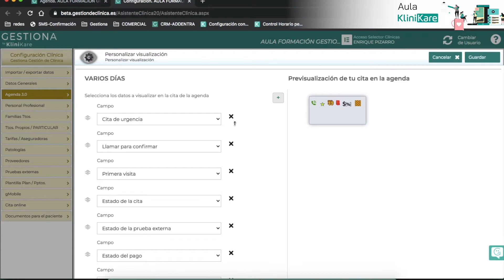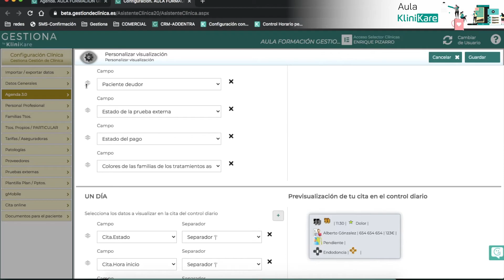Configuración de visualización de citas en vista de varios días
En el programa de gestión de clínicas de KliniKare podemos modificar los datos de las citas que queremos tener en la vista de más de un día de la agenda, personalizando esta visualización, añadiendo, eliminando o moviendo los campos que nos interesa tener.